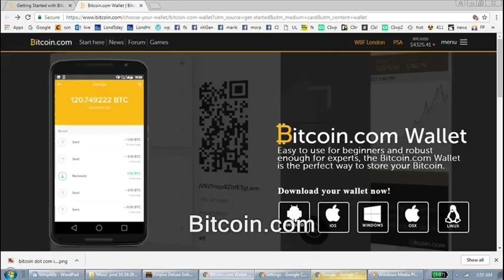By the *dates* of their grievances shall ye know them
filming recording right to record. new hampshire donald trump hillary clinton campaign election 2017 ron paul. bans forbids don't film me no filming turn the camera off type stuff , journalists journalism rand paul government meetings, anarchism anarchists , feds nh freedom, daisy. liberation successful resistance movements. grabs camera first amendment censorship free speech freedom of the press media restrictions alternative facts fake news vs. real news.  photography is not a crime carlos miller just kept recording photographers videographers dave ridley report new hampshire primary. federal reserve julian assange, politics authoritarians. christopher cantwell chris activism Stefan Molyneux video jerk cop cops busybodies. ridleyreport indie reporters republicans independent journalism constitutionalistsvlogs police libertarianism voluntaryism bernie sanders voluntaryists edward snowden open meetings act right to know law requests libertarians John McAfee. bradley manning chelsea sovereign citizens photography is not a crime carlos miller wmur channel 9 maggie hassan wood margaret kelly ayotte ian freeman democrats. liberty alliance ben swann full disclosure secession independence secessionists sovereignists george soros stop free keene penn and teller penn jillette gillete teller's bullshit. mercatus center cato institute charles david koch brothers collapse of the united states empire second civil war imperial creative commons license hunter s. thompson police brutality  video free to use common core smarter balance testing standardized john birch society videographers. downsize dc free talk live americans for prosperity tea party granite grok rich girard at large first amendment free speech freedom of the press the press media  free state project atlas shrugged galt's gulch in real life reality show tv.  thin blue line all lives officers footage gonzo journalism ron paul daisey. talk radio walter williams rush limbaugh frank guinta constitutional convention of the states balanced hand over camera grabs camera attacks reporter liberland alex jones libertarian party ammon bundy cliven militias calexit brexit nhexit nhexit.com texit. black lives matter ayn rand fbi riots unrest civil rights. Totalitarianism.  abuses human rights granite state new england northeast standing rock pipeline adversary confrontations confronts questions debate gary johnson justin amash amaash socialism fascism antifa social justice warriors sjw first amendment audit grievances, whining, complaints, free state project, rand paul,  ron paul, libertarians, public domain, new hampshire, nh,